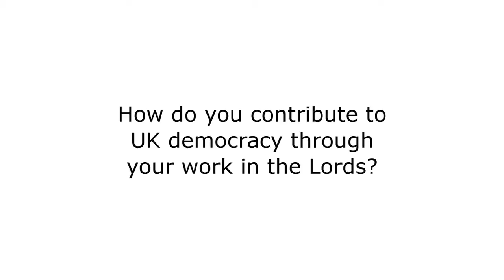Baroness Deech | Stories of Democracy | House of Lords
One of Baroness Deech's interests includes examining the regulation of human fertilisation and embryology research. She explains how the House of Lords has helped the UK become leaders in this field. She also speaks about the role of the House, meeting the public and the history of Westminster Hall.

This video was filmed for Parliament Week 2011. To find out more about the annual Parliament Week please